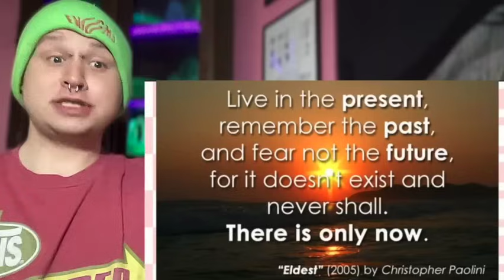IS CHANTAL IN HER SHRIMPGATE ERA???